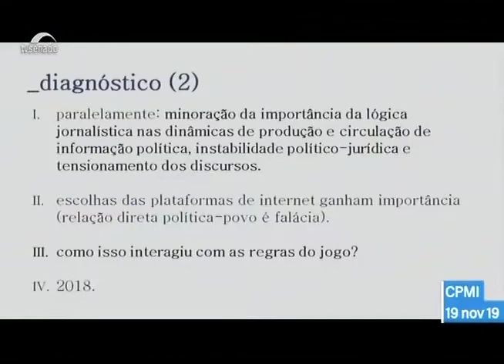CPMI DAS FAKE NEWS | Inclusão das plataformas digitais no debate político - Francisco Brito Cruz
Em 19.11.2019, o diretor do InternetLab, Francisco Brito Cruz, participou das oitivas da CPMI das Fake News no Senado Federal, junto a outros especialistas em crimes cibernéticos e segurança digital, falando sobre desinformação, campanhas políticas e recomendações sobre como fazer frente a esses desafios, sem que haja culpabilização da tecnologia ou cerceamento dos direitos dos usuários. Neste vídeo, Francisco atenta para a falácia que, na internet, não há intermediários na comunicação entre os políticos e o público; eles não apenas existem, como precisam ser inclusos no debate sobre propaganda eleitoral.